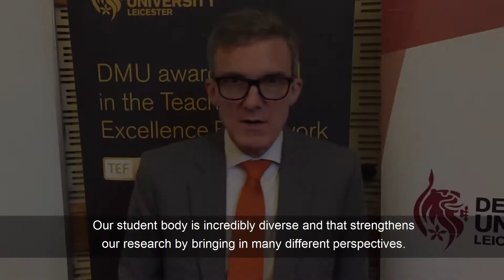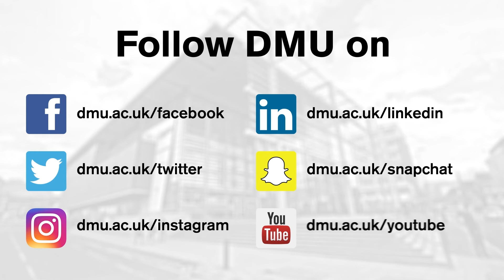Keep Universities for the Many: Professor Nigel Wright, Pro Vice-Chancellor Research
Professor Nigel Wright, Pro Vice-Chancellor Research, discusses the power of research and diversity as part of our Keep Universities for the Many campaign.

Keep Universities for the Many is a campaign to engage staff and students in active, informed discussions about the future of higher education and DMU’s place within it.

With the level of tuition fees and the value and role of higher education key topics of public debate since the General Election earlier this year, a debate is needed to enable students and staff to have their say and to feed their ideas into the wider political conversation.

DMU was awarded TEF Gold in June 2017.